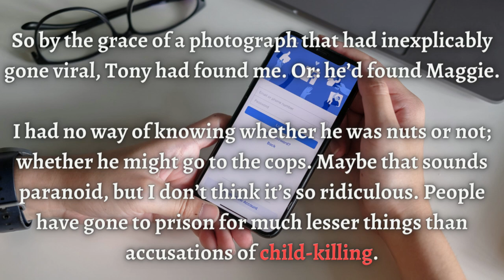The Miles Franklin Award Winning - Bodies of Light by Jennifer Down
A Book Review of Jennifer Down's 2nd Novel Bodies of Light which just won the Miles Franklin award for Australia's best literary novel of 2022.